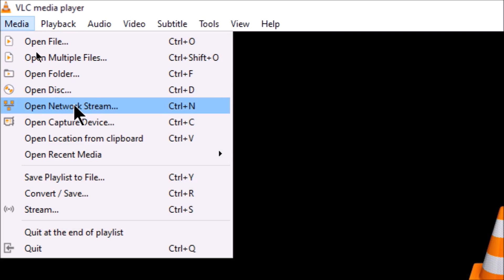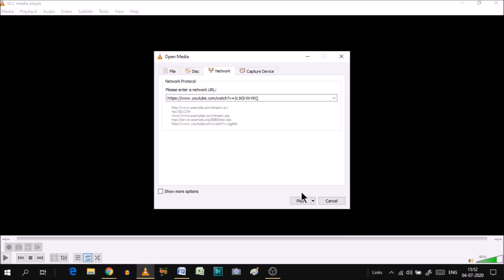How to open YouTube videos in VLC media player ?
@LearnBasics In this video we will learn that How to open YouTube videos in VLC media player ?
How do I play a video in VLC Media Player?

How to Play YouTube Videos in VLC Media Player-
1. Click on Media - Open Network Stream… [CTRL + N]
2. Enter the direct YouTube URL to the video.
3. Hit Play.

How can I play YouTube videos on an external player?

YOU will find some tips & tricks to make easy your computer operations. I will try to provide maximum solutions here. Would request you to watch entire video and use pause button to understand that how we can Play YouTube videos in VLC?

I will upload some more basics of VLC media player in my upcoming videos. If you need any help with the related topic so kindly write it on comment section. My purpose of making this video to help people, who are beginners. Warmly welcome to your valuable suggestion.

Keep watching.
Keep learning.